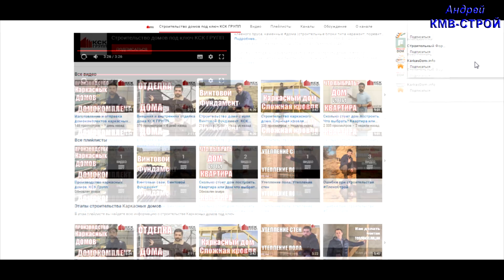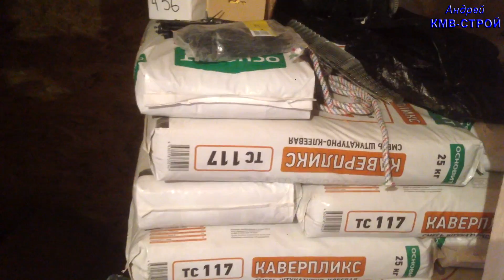Обзор моего каркасного дома после зимовки плюсы и минусы!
В этом видео я показываю в каком состояние находится мой каркасный дом после зимы и сильных дождей, показываю как мы обжились, что я сделал нового в своей стройке, что планирую сделать в будущем, как будет выглядеть фасад дома, и тд!